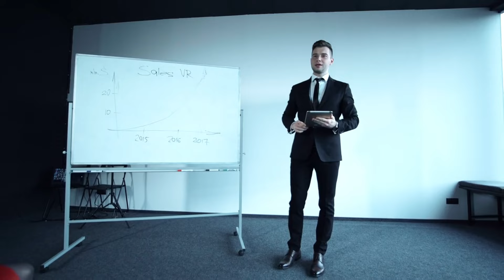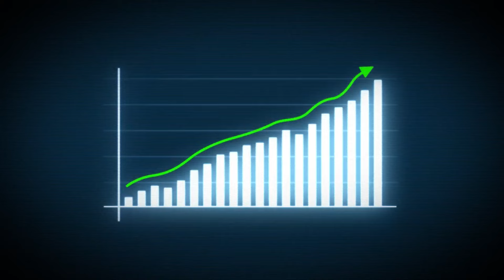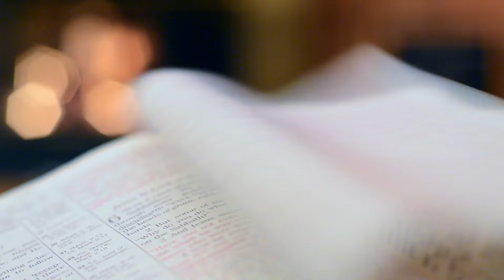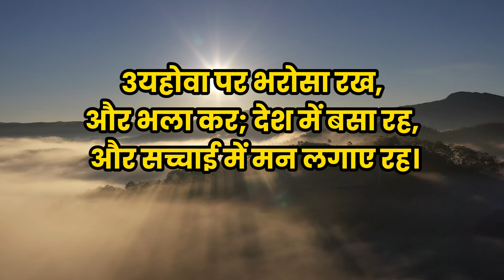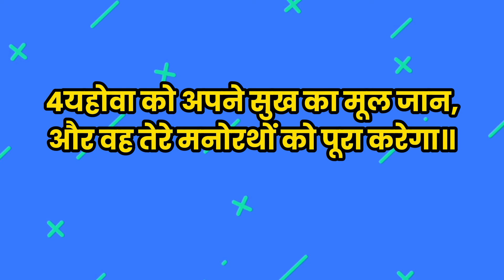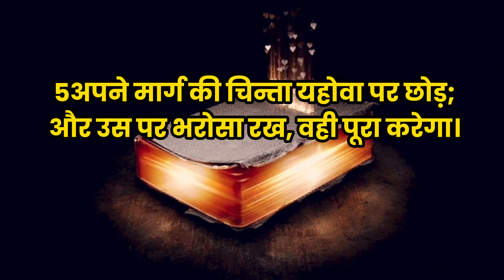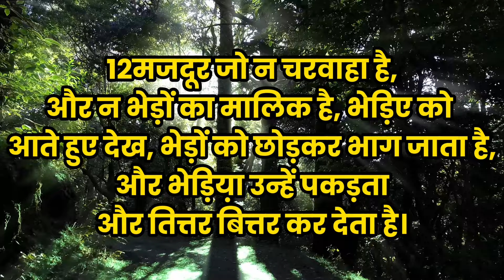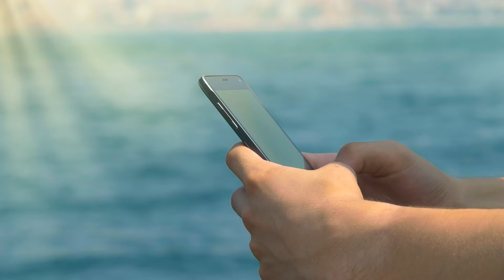भजनसंहिता का रहस्यमई बाते! बाईबल वचन।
this channel lead by PS SANJAY KUMAR

Note :- All THE IMAGES/PICTURES, VIDEOS, AND MUSIC SHOWN IN THE VIDEO BELONGS TO THE RESPECTED OWNERS AND NOTE ME..I AM NOT THE OWNER OF ANY PICTURES SHOWED IN THE VIDEO